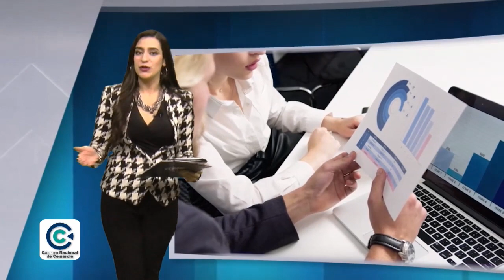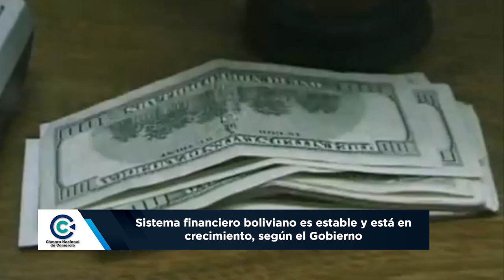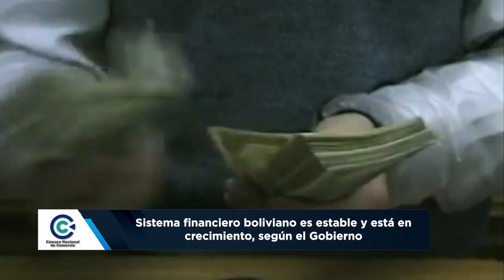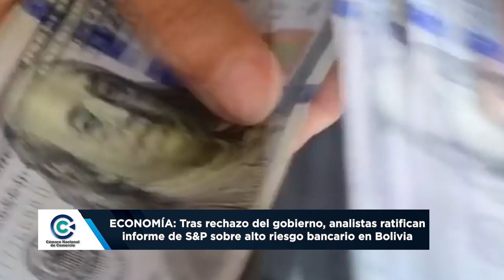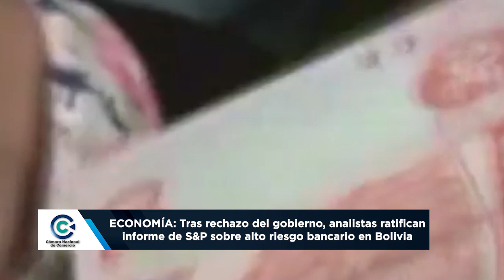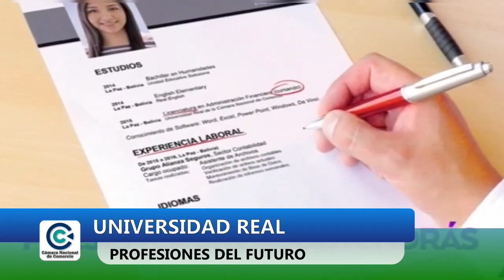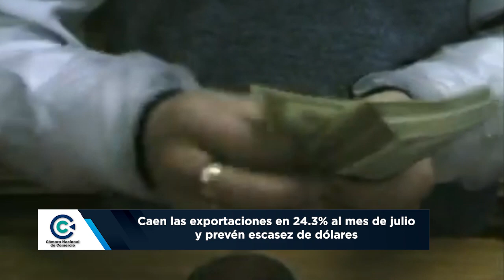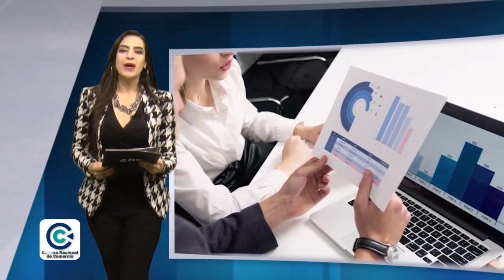CUARTO PROGRAMA - CNC INFORMA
4to programa de esta entrega de información para empresarios y emprendedores a nivel nacional.

En el programa, encontrarás la entrevista en exclusiva con
Valeria Cassis - Coordinadora Nacional de Alianzas Estratégicas y Fidelización Empresarial del área de Gerencia de Desarrollo Empresarial CNC Bolivia de la Cámara Nacional de Comercio, quién nos brindó la información sobre los beneficios y como formar parte de la Cámara más grande del país.